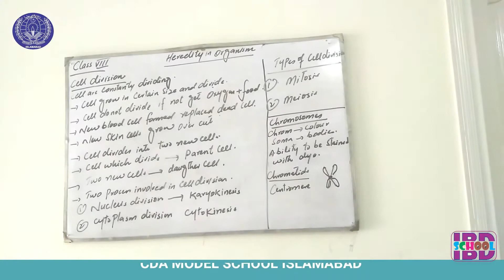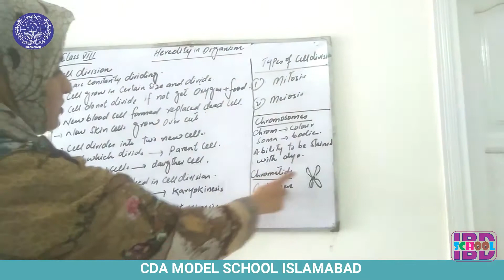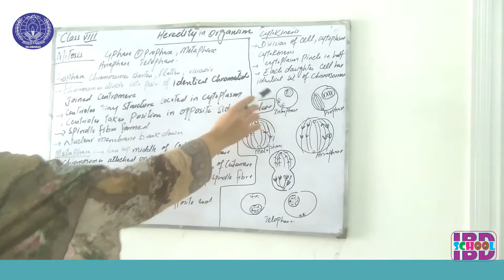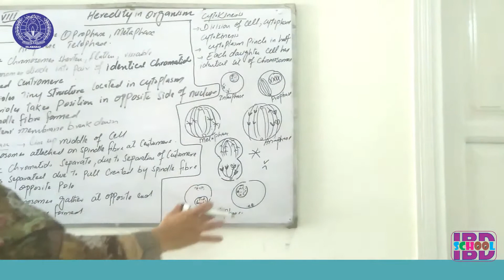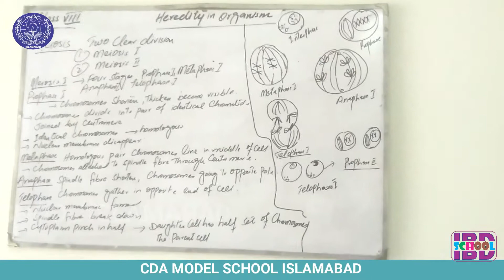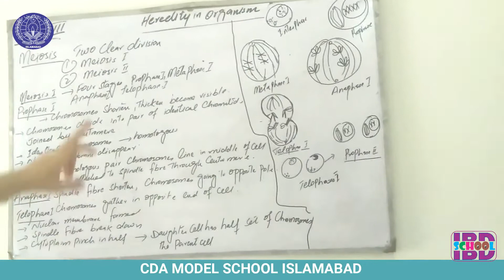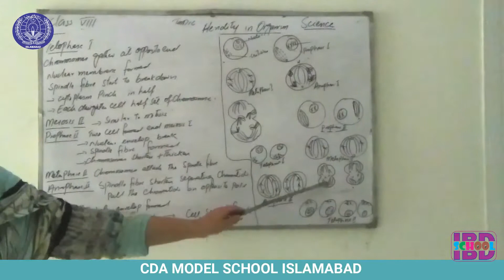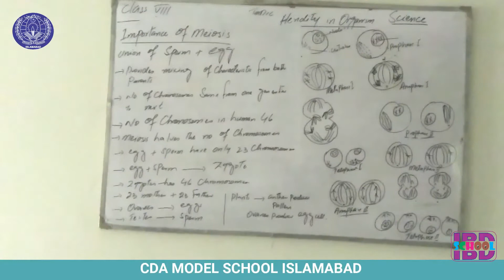HEREDITY IN ORGANISM, CELL DIVISION, MITOSIS, MEIOSIS, IMPORTANCE OF MEIOSIS